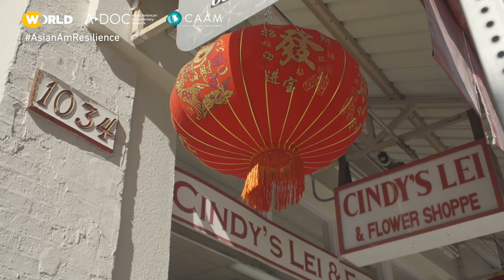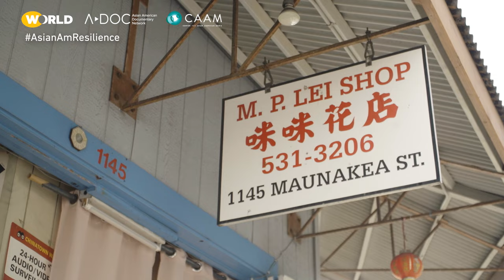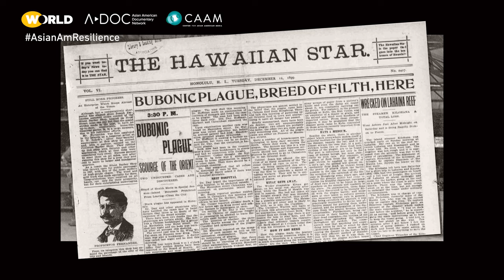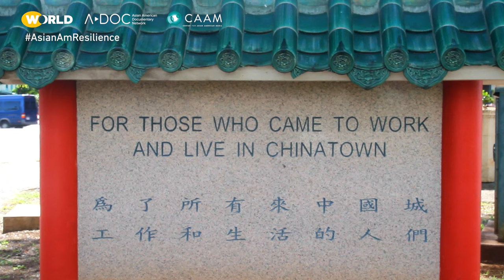My Chinatown, With Aloha | Full Film | Asian American Stories of Resilience and Beyond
Fourth-generation Chinese American Kimberlee Bassford explores her family’s relationship to Honolulu's Chinatown and examines the parallels between the pandemic and the 1899 plague, and how the crises transformed the neighborhood. A film by Kimberlee Bassford.

ASIAN AMERICAN STORIES OF RESILIENCE AND BEYOND: The series of seven documentary shorts move beyond the pandemic and reflect the complexities of Asian American experiences in this critical moment.

WORLD Channel shares the best of public media in news, documentaries and programming. WORLD’s original series examine the issues and amplify the voices of those often ignored by mainstream media. The multicast 24/7 channel helps audiences understand conflicts, movements and cultures from around the globe. Its original work has won a Peabody Award, an Alfred I. duPont-Columbia Award, a National News and Documentary Emmy Award, two Webby Awards, and many others honoring diversity of content and makers. WORLD is carried by 195 member stations in markets representing over 75.1% of US TV households. Funding for WORLD Channel is provided by the Corporation for Public Broadcasting, the John D. and Catherine T. MacArthur Foundation, Wyncote Foundation and the National Endowment for the Arts and Artworks.

The Asian American Documentary Network (A-Doc)  is a national network of 1000+ members working to increase the visibility and support of Asian Americans in the documentary field. A-Doc is committed to sharing ideas and resources, providing mutual support and mentorship, and advocating for equity and diversity in the production and distribution of non-fiction storytelling. In 2020, A-Doc launched its first Storytelling Initiative: Asian American Stories in the Time of Coronavirus, a collection of microdocs and personal essays sharing unique perspectives about the pandemic, created to disrupt mainstream narratives about Asian American communities.

For over 40 years, the Center for Asian American Media (CAAM) has been dedicated to presenting stories that convey the richness and diversity of Asian American experiences to the broadest audience possible. As a nonprofit organization, CAAM funds, produces, distributes, and exhibits works in film, television, and digital media.